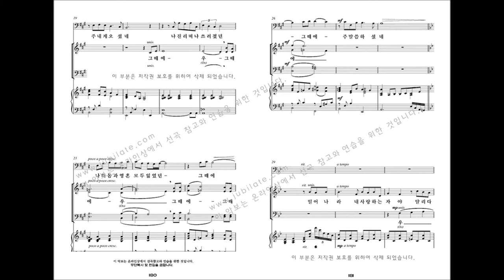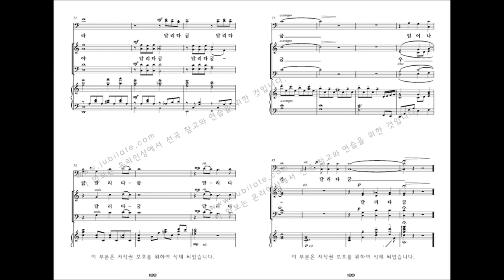[유빌라테 명품성가 33집] 19.이민형 '달리다굼' - S